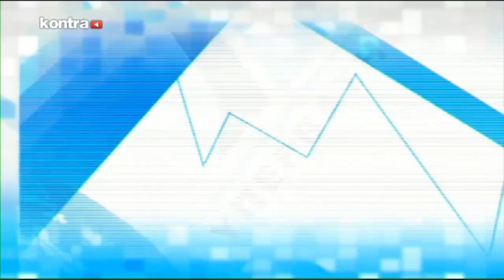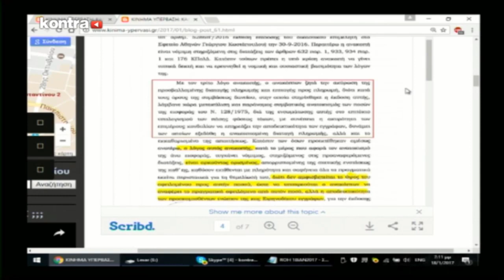ΥΠΕΡΒΑΣΗ ΕΚΠΟΜΠΗ 18/01/2017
Μια εκπομπή των Μελών για τα κόκκινα δάνεια και τους δανειολήπτες !
ΤΗΝ ΕΚΠΟΜΠΗ ΠΑΡΟΥΣΙΑΖΟΥΝ ΟΙ ΚΥΡΙΑΚΟΣ ΤΟΜΠΡΑΣ ΚΑΙ ΛΕΩΝΙΔΑΣ ΣΤΑΜΟΣ
ΠΡΟΣΚΕΚΛΗΜΕΝΟΙ ΟΙ : ΙΡΙΔΑ ΣΤΑΘΑΚΟΥ-ΔΑΡΣΑΚΗ ΚΑΙ Ο ΓΙΩΡΓΟΣ ΒΑΛΕΤΤΑΣ
ΤΗΛΕΦΩΝΙΚΗ ΠΑΡΕΜΒΑΣΗ ΑΠΟ ΤΟΥΣ ΝΟΤΗ ΜΑΡΙΑ ΚΑΙ ΔΗΜΗΤΡΗ ΑΛΒΑΝΟ